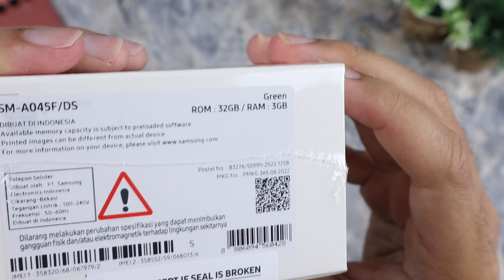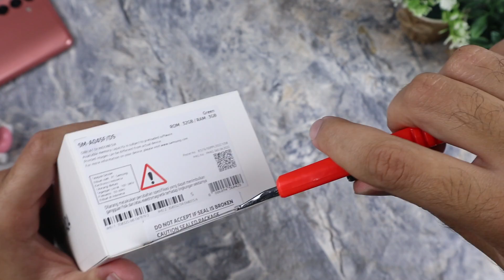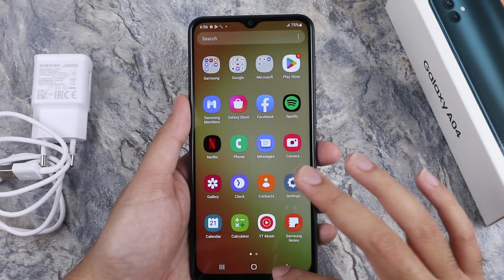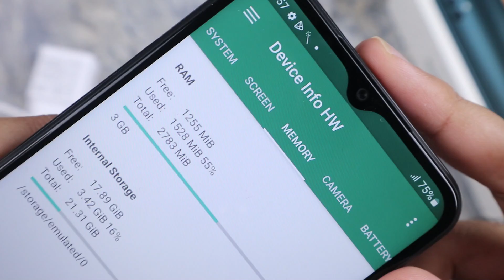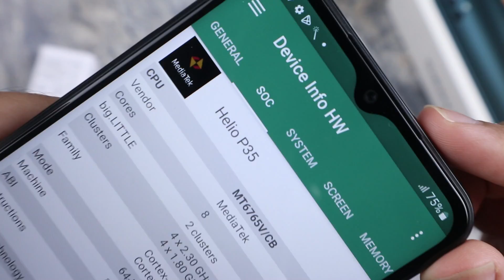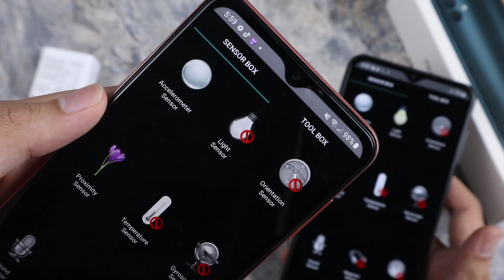SAMSUNG MURAH! UNBOXING Samsung Galaxy A04 Indonesia, Harga MURAH Desain MEWAH!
INI DIA Samsung MURAH LAGI! Samsung Galaxy A04! Memiliki harga cuma dikisaran 1.45 juta saja, kira-kira apa yang bisa ditawarkan oleh smartphone ini? Apakah karena harga yang murah maka ada pemangkasan di kelengkapan dusnya? Untuk tau jawabannya, langsung aja tonton di GADGET UNBOXING #76!